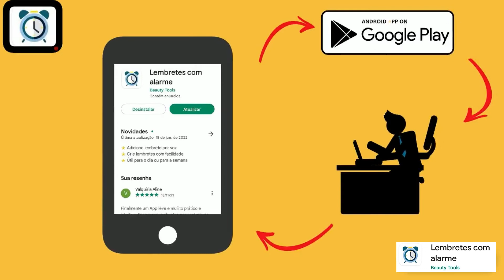O melhor Aplicativo para lembretes GRÁTIS. Link na descrição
Olá pessoal

Não perca nenhum evento importante. Nesse vídeo trago a dica do melhor APP para alerta, "Lembretes com ALarme" é só baixar e configurar do seu jeito se desejar usando o comando de VOZ e depois é só aproveitar!